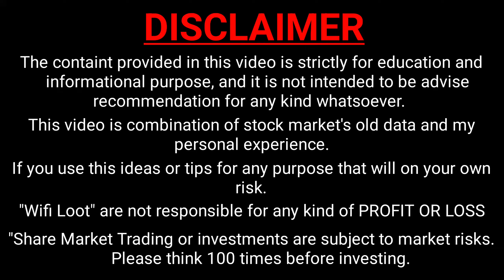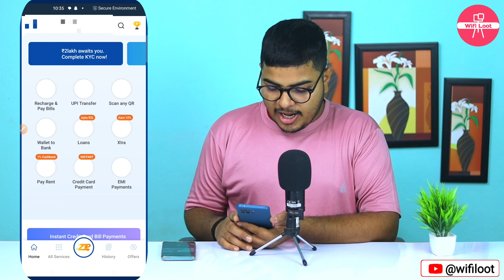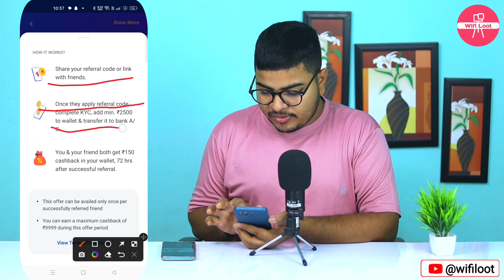mobikwik refer and earn | mobikwik refer and earn kaise kare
By,
NAVIN KUMAR

mobikwik refer and earn kaise kare
mobikwik se paise kaise kamaye
mobikwik se refer karke paise kaise kamaye
mobikwik xtra refer and earn
mobikwik new update
Wifi Loot

🚩 Wifi Loot